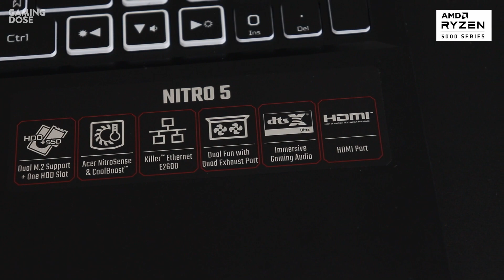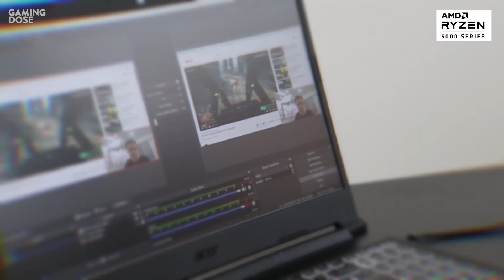Ryzen 5 5600H ซีพียูตัวแรงค่ายแดง AMD บน Acer Nitro 5 (AN515-45) สุดคุ้มในงบ 36,990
ซื้อได้ที่ ร้าน BaNANA ทุกสาขา หรือช้อปออนไลน์

รู้จักกันให้มากขึ้นกับ Ryzen 5 5600H เจ้า CPU ตัวแรงของค่าย AMD ที่ถูกไว้วางใจเลือกใช้งานประจำการในโน้ตบุ๊คเกมมิ่งหลายรุ่นหลากยี่ห้อ

Spec พื้นฐานของ CPU ตัวนี้เป็นยังไง ประสิทธิภาพการเล่นเกมเป็นแบบไหน ไปดูกันเลย